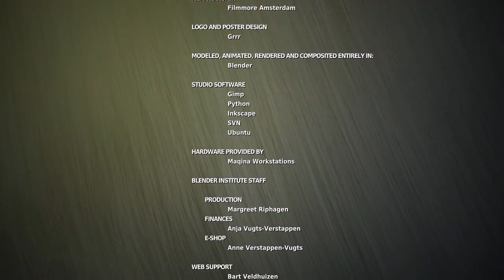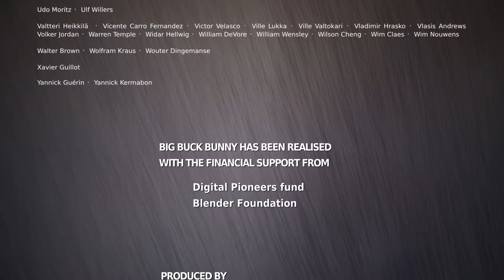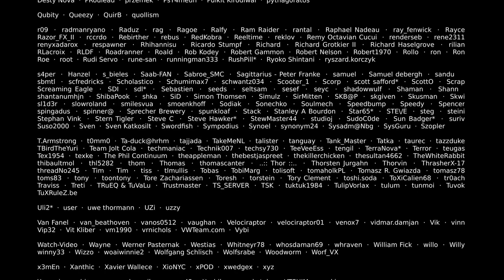Big Buck Bunny 60fps 4K Official Blender Foundation Short Film